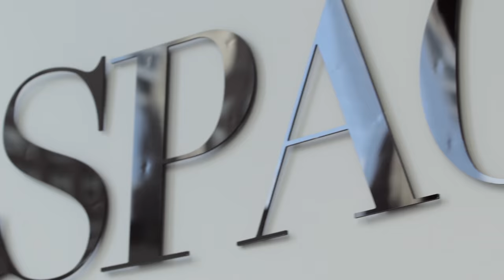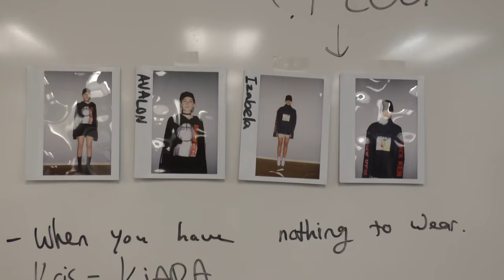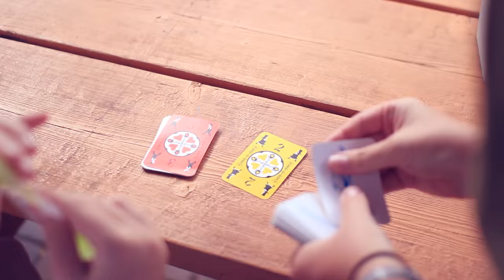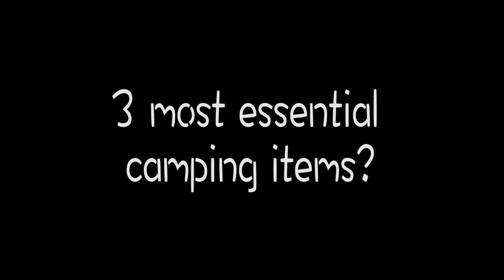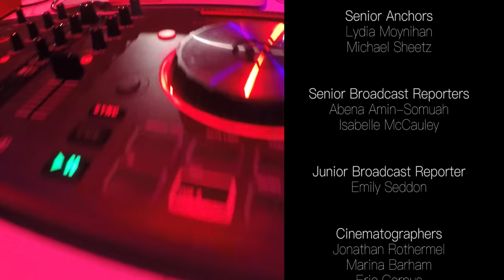ESTv - Episode #2: FTL Moda, Fall Retreat Recap and Interview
Inside look at FTL Moda during New York Fashion Week, recap of Fall Retreat and an interview with  the Drama Comp winners.